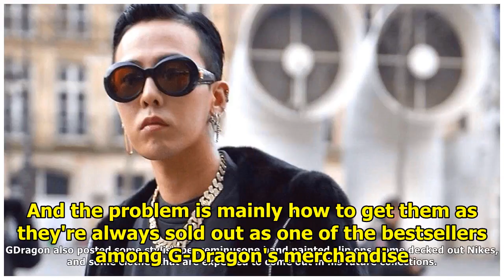G-Dragon News: G-Dragon Shows Fans How To Have Fun With PeaceMinusOne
G-Dragon really has a way to creatively promote the products he endorses with the use of social medi...